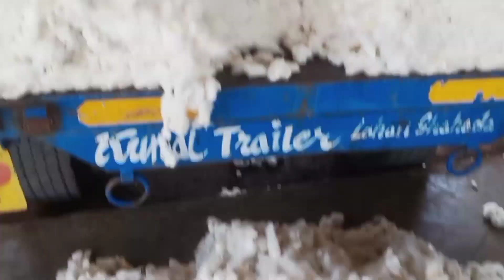आजचे कापूस बाजार भाव || कपास भाव में लगातार तेजी देखे आज के भाव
live news
कापूस बाजार भाव
news live
today bajar bhav
bajar bhav
कापूस भाव
news
कापसाचे ताजी बाजार भाव
कापूस बाजार भाव महाराष्ट्र
narama kapus bhav
कापूस बाजार भाव टुडे
kapus bajar bhav aajche
anaj mandi bhav
kapus bhav
aaj narma kapas ka bhav kya hai
kapas ka bhav
aaj narma kapas ka bhav batao
cotton market
aaj narma kapas ka bhav
आजचे कापुस बाजार
narma ka bhav
naya kapas ka bhav
kapus bajar bhav today
kapsache bhav
narama kapus bhav today
कापूस भाव आज 2023
aaj ka narma ka bhav
cotton price today
narma-kapas ka bhav
कापूस बाजार भाव महाराष्ट्र लाईव्ह
कापसाचे बाजार भाव महाराष्ट्र
kapsache bajar bhav
कापूस भाव टुडे
cotton price
cotton price in india
कापूस भाव टुडे महाराष्ट्र
cotton rate today
today cotton rate maharashtra
आज कापसाचे भाव
कापूस भाव आज 2021
kapus bhav today live
today
कापसाचे आजचे कापूस बाजार भाव
cotton rate
haryana mandi bhav
कापूस भाव 2023
aaj ka mandi bhav
mandi bhav
beed kapus bajar bhav
today cotton
narma kapas bhav
narma kapas ka bhav aaj ka
narma kapas ka bhav
कापसाचे भाव
naya kapas ka mandi bhav
कापूस बाजार
कापसाचे आजचे भाव
narma kapas aaj ka bhav
narma kapas ka mandi bhav today
narma kapas bhav today
narma ka bhav aaj ka
narma kapas ka bhav 27 march 2023
narma kapas ka mandi bhav live
गुजरात कडून कापूस खरेदी सुरु
cotton traders
cotton prices
cotton trade
trading
डिसेंबर कापूस भाव
cotton trading in india
breakout trading cotton
kapus bajar bhav today maharashtra
kapus bajar bhav amravati
commodity news
adopt me trading 9 cotton candy
day trading
benefits of trading in cotton
cotton trading business
khandwa
मंडी में कपास की बंपर आवक
किसानों को मिल रहा उचित दाम
latest news
today news
ibc24
chhattisgarh news
madhya pradesh news
देखिए
live cotton trading
cotton trading
cotton trading ideas
cotton trading strategies
kapus
kapus bajar bhav today news
cotton
live trading
commodity trading
आजचे कापुस भाव सांगा
sangriya mandi ka bhav
rawatsar mandi ka bhav
bhattu mandi ka bhav
shri vijayanagar mandi ka bhav
aajche kapus bajar .pik vima 2018
kpasi bajar bhav
kapus che bajar bhav
today cotton price
barwala mandi ka bhav
ailnabad mandi ka bhav
कपास का भाव
aadampur mandi ka bhav
sirsa mandi ka bhav
cotton seed oil rates
mandi bhav 2023
abohar mandi ka bhav
fatehabad mandi ka bhav
ralegao kaus bajar
umred kapus bajar
cotton price in gujrath
cotton price in karnatka
kapus bjar bhav
kapsache aajche kapus bhav
कापूस बाजार भाव आजचे live
manvat kapus bajar bhav
sillod bajar bhav